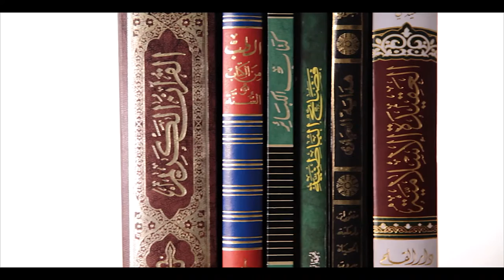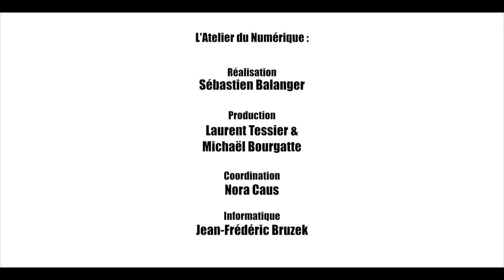CHAPITRE 10 : LA SHA'RIA